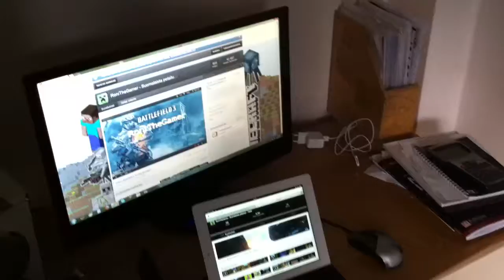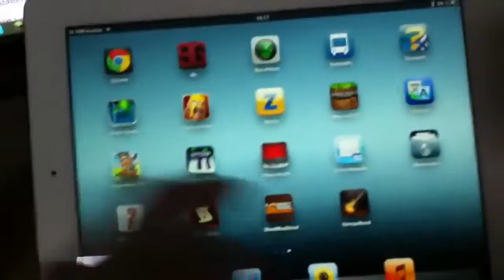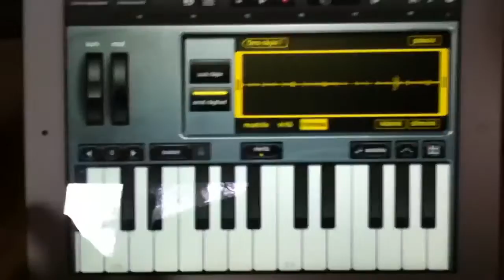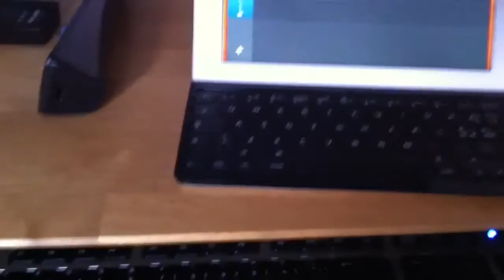600 TILAAJAA SPECIAL: ROOM SETUP!! :O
600 tilaajaa täynnä, kiitos! Muistakaa käydä zekkaa myös mun facebooksivu, vähän tossa alempana linkki! :D PS. Joka päivä tulee ainakin yksi video, ellet tiennyt :)
Muistathan tykätä, kommentoida ja tilata jos haluat! :D
Kiitos! :)
- RoniTheGamer